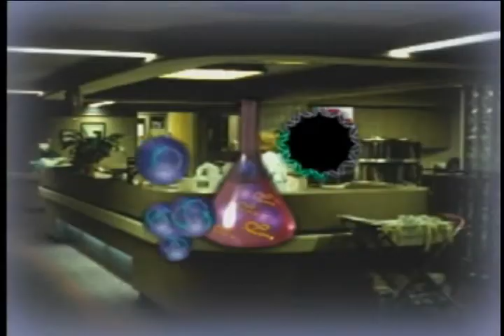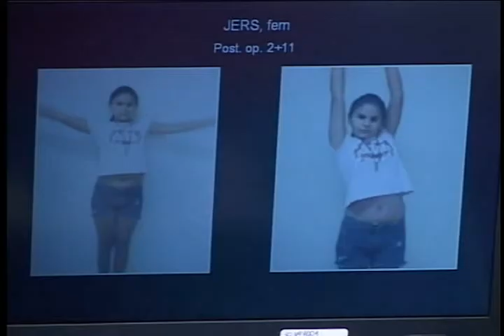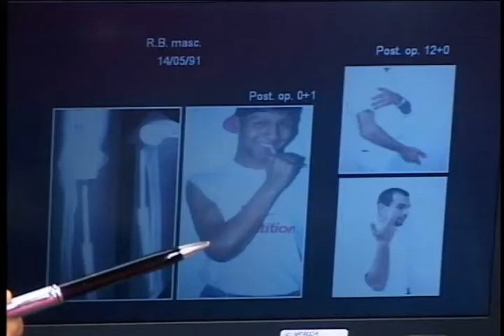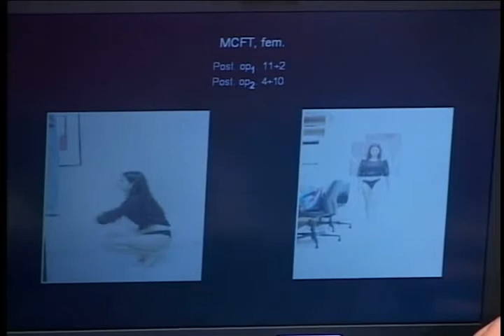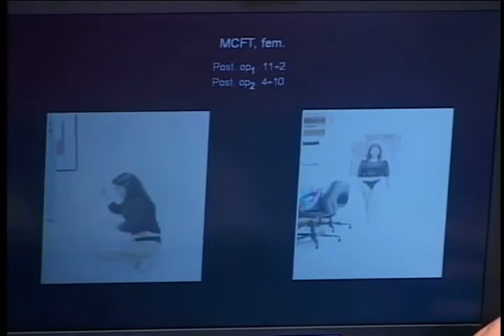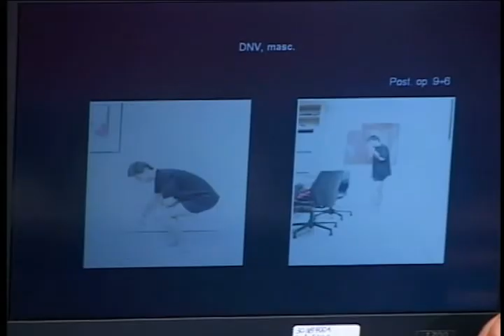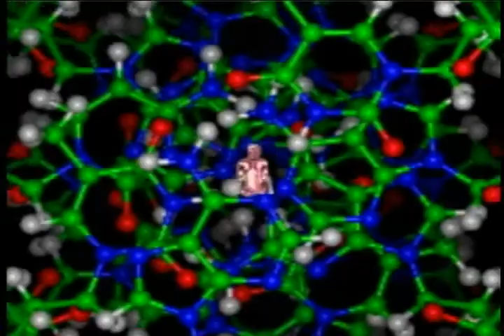Dr. Elio Consentino - Ortopedia, Tumores Ósseos - Programa Medicina de Ponta